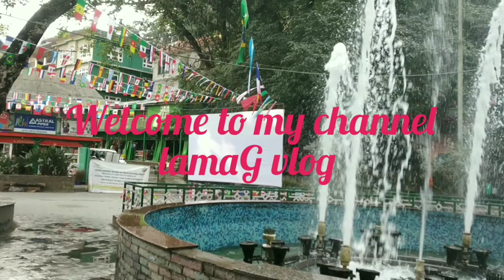aju organice sabji khojnu jandi..